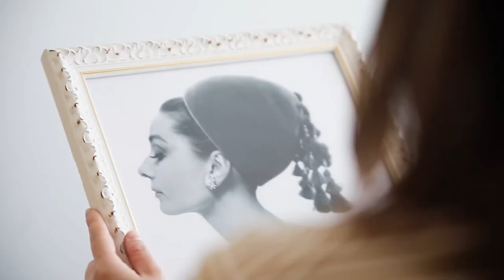The Art of Framing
This is where the magic happens! Take a look inside our Ohio servicing studio and see the care we put into every piece. Trained craftsmen assemble all components by hand, then double and triple check each detail before shipping your art straight to your door.